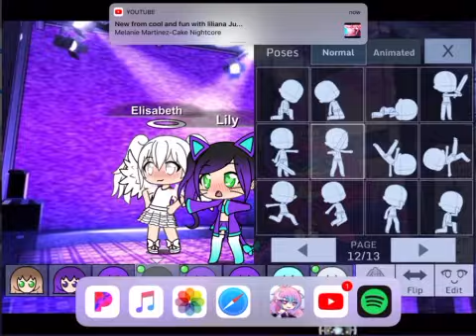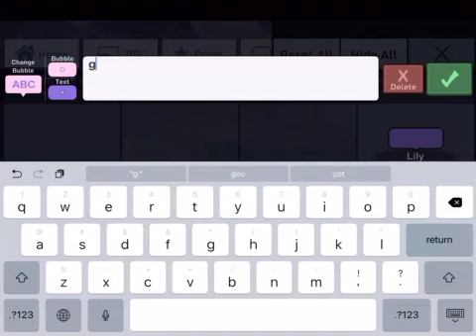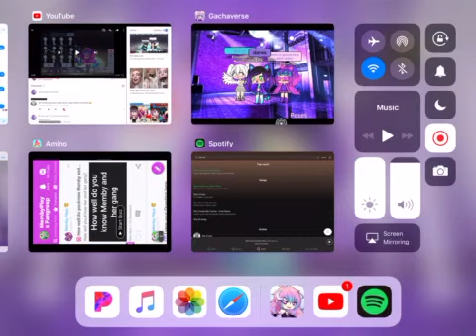Crazy but she is mine gmv